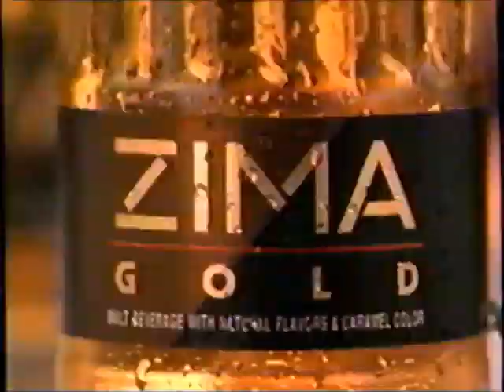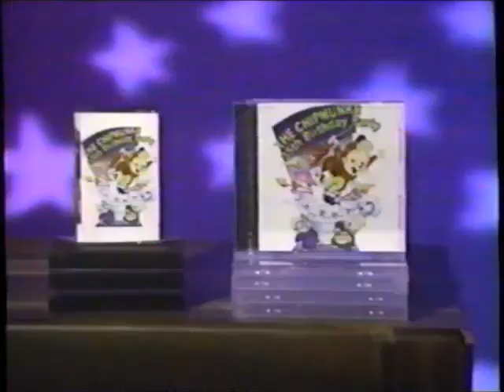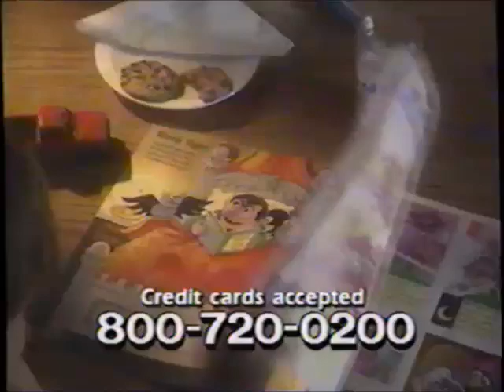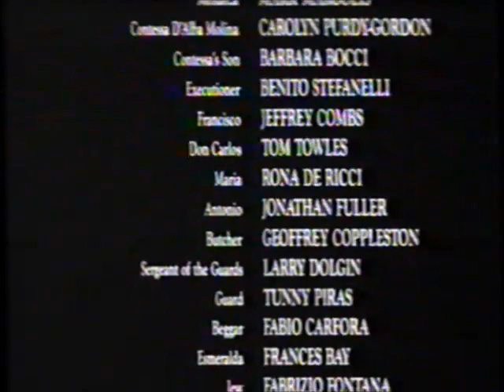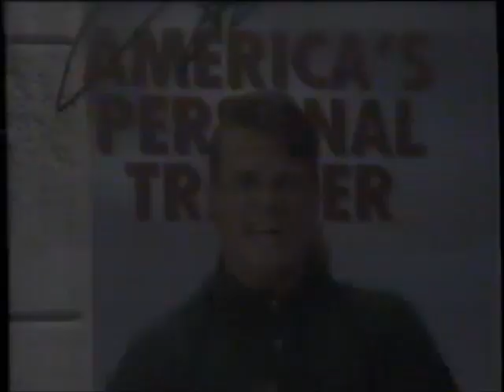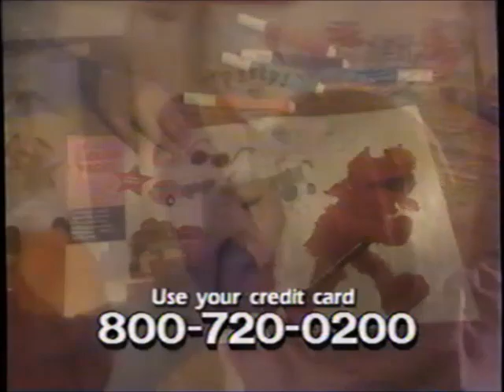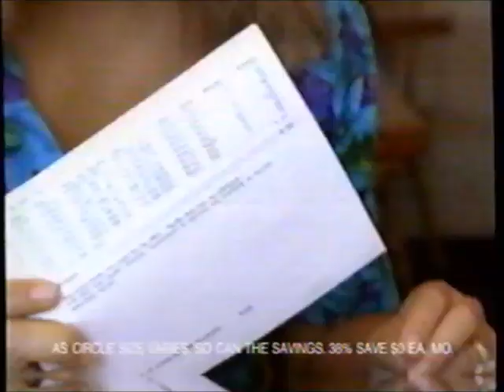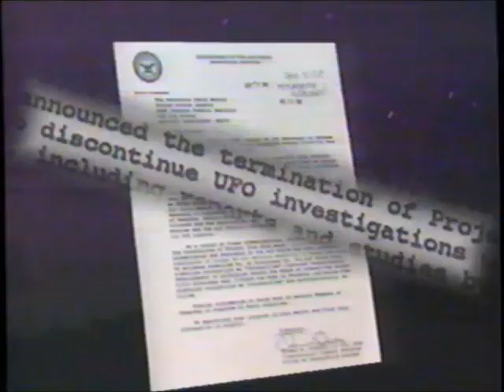TNT commercials (June 24, 1995)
More retro TNT commercials and stuff from '95. These again came from the 100% Weird block, which aired late Friday nights through the early morning.

LIST:
1. TNT email promo
2. Promo: "Star Trek: The Motion Picture"
3. Commercial: Pond's Institute
4. Commercial: Zima Gold
5. Commercial: Pert Plus
6. Promo: 1995 NBA Draft
7. Commercial: Ray Stevens' "Get Serious"
8. 100% Weird bumper
9. 100% Weird bumper
10. Promo: The Outer Limits
11. Commercial: Miller (ft. Larry Bird)
12. Commercial: Discover Card
13. Commercial: Partnership for a Drug-Free America PSA
14. Commercial: The Chipmunks' 35th Birthday Party
15. Promo: CNN Presents
16. (REPEAT of #8)
17. (REPEAT of #9)
18. Promo: TNT Saturday Nitro
19. Commercial: Gryptonite Wrench
20. Promo: "Star Trek: The Motion Picture"
21. Commercial: Buttoneer
22. (REPEAT of #8)
23. Promo: TNT Saturday Nitro lineup
24. Promo: 1995 NBA Draft
25. Commercial: Weed Terminator
26. Promo: The Rudy and GoGo World Famous Cartoon Show
27. Commercial: Sesame Street Magazine
28. (REPEAT of #8)
29. (REPEAT of #9)
30. Promo: Larry King - The UFO Cover Up?
31. Commercial: Miracle Thaw
32. (REPEAT of #21)
33. Promo: "The Desperate Trail"
34. Commercial: Liquid Leather
35. (REPEAT of #8)
36. (REPEAT of #23)
37. Commercial: Heartland Music - Romantic Classics
38. Commercial: Sesame Street Magazine
39. Promo: Cartoon Network's World Premiere Toons - Captain Buzz Cheeply
40. Commercial: Offerings at the Wall
41. (REPEAT of #8)
42. "The Pit and the Pendulum" partial credits (w/ voiceover promos)
43. Commercial: Easy Cook
44. Promo: TNT Saturday Nitro
45. Commercial: Tony Little's Ab Isolator & Personal Trainer Video
46. 100% Weird bumper
47. 100% Weird bumper
48. Promo: 3 Day Sci-Fi Warp
49. (REPEAT of #1)
50. Commercial: 1995 NBA Draft
51. Commercial: S.W.A.T.
52. Commercial: Wagner Power Roller
53. Commercial: Dutch Boy
54. Commercial: Arm & Hammer
55. (REPEAT of #38)
56. (REPEAT of #18)
57. Promo: The Outer Limits (ft. William Shatner)
58. (REPEAT of #10)
59. Commercial: Heartland Music - Romantic Classics
60. 100% Weird bumper
61. (REPEAT of #9)
62. Promo: "Star Trek: The Motion Picture"
63. Commercial: AT&T True Rewards
64. Commercial: Chevron
65. Promo: Headline News Sports Ticker
66. (REPEAT of #6)
67. Commercial: Breath Asure (ft. George Kennedy)
68. (REPEAT of #60)
69. (REPEAT of #23)
70. Promo: Starsky & Hutch
71. Commercial: Arm & Hammer
72. Commercial: Terminix
73. Commercial: Wagner Power Painter
74. Commercial: Encyclopedia Britannica
75. (REPEAT of #30)
76. (REPEAT of #20)
77. Commercial: Shiwala
78. (REPEAT of #60)